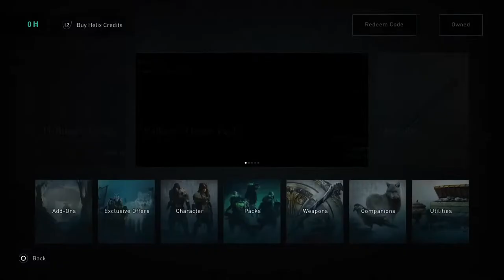Getting high off a perc